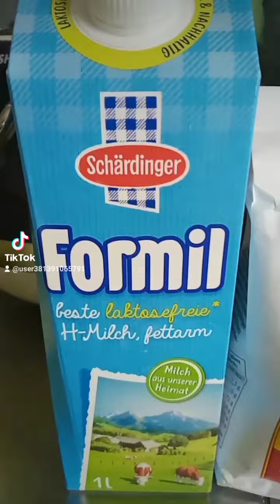Wow!! Let's do this very easy, Normal Puto and Ube Puto